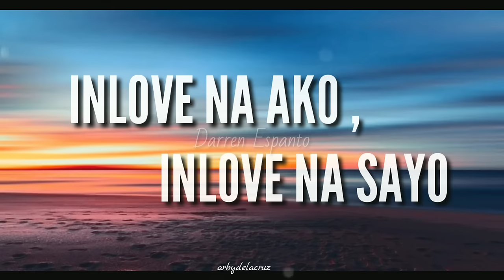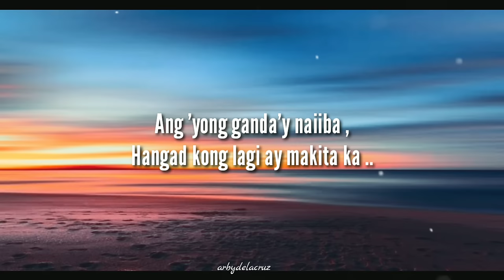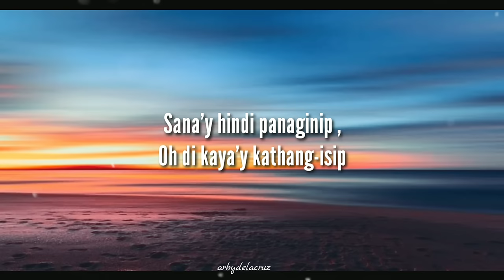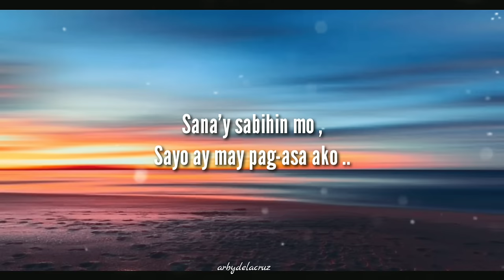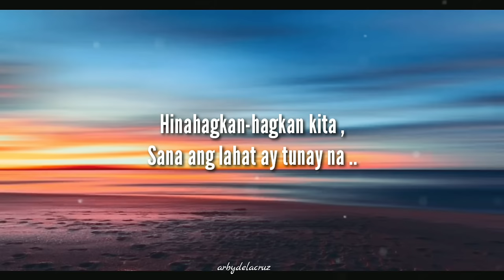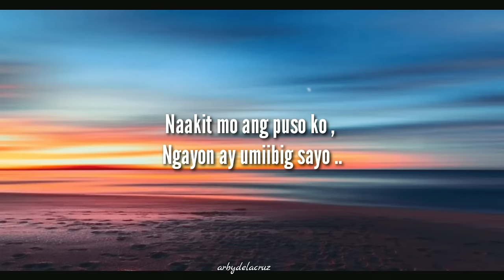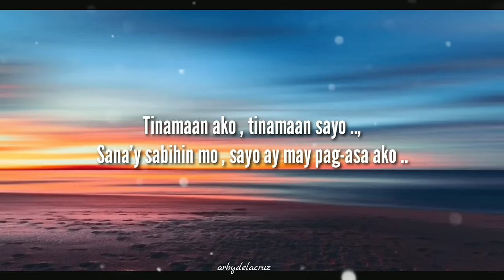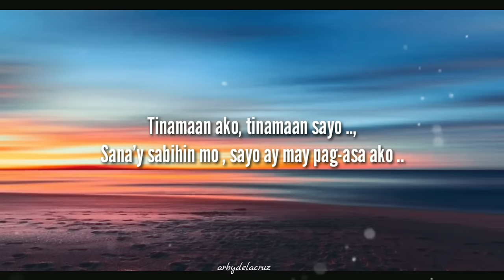Inlove Na Ako , Inlove Na Sayo - Darren Espanto (lyrics)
Darren Espanto - Inlove Na Ako, Inlove Na Sayo (lyrics)